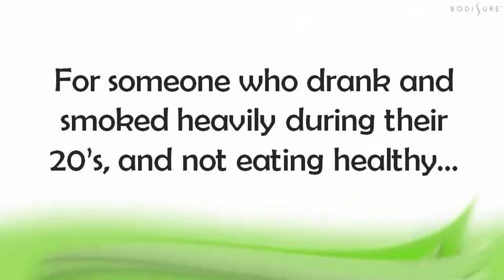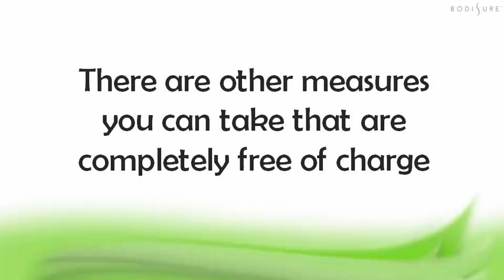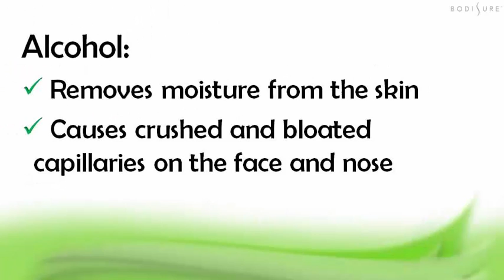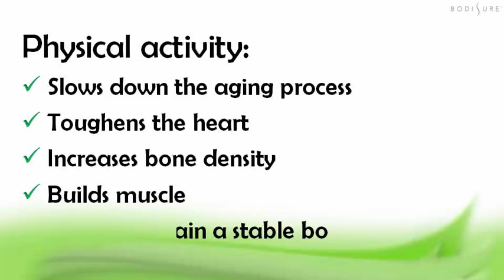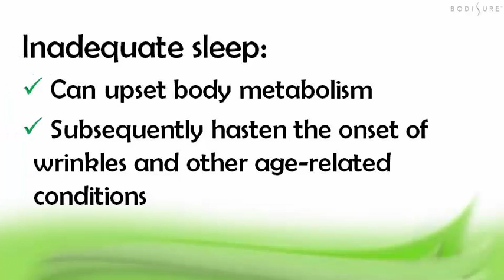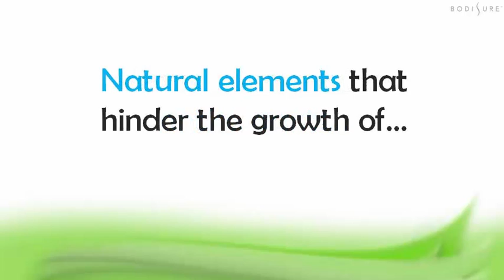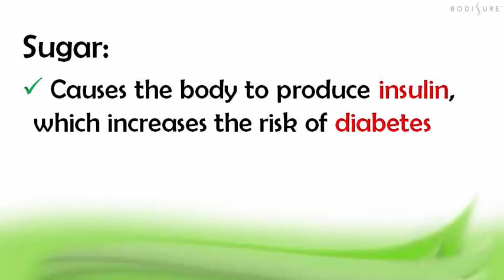Slow Down Aging And Look Younger Using These Anti-Aging Tips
If you spent a good chunk of your 20’s on the beach -- a cigarette in one hand and a glass of Chardonnay in the other, those vices will start showing up on your face right around age 30. Yep, you should start to see the cumulative effects of hard living right on your face! Once you hit 30, it’s very likely that the effects of hormonal shifts will start being noticed as well.

For teetotalers who engaged in healthy diets in the past, such effects will be less noticeable. However, for a person who drank and smoked heavily during his or her 20’s, and was also not eating healthy, anti-aging problems could be severe. The good news is that many top anti-aging products can help to erase most of the signs of aging.

Hormonal Changes

Hormones are the main cause of aging. Hormonal changes begin right around age 30. At age 18, a person’s growth hormone level is around 800. By age 30, that number will decrease to about 150, and the aging process will commence. A reduction in hormones can cause hair loss, loss of skin elasticity, fine lines and wrinkles. A decrease in the human growth hormone, or HGH, results in slower cell replenishment. This hinders the production of collagen resulting in dry and dull skin.

Here are 10 tips for preventing wrinkles and facilitating longevity.

Anti-Aging
Anti-Aging Moisurizer
Anti-Aging Cream
WaysAndYow
Bodisure